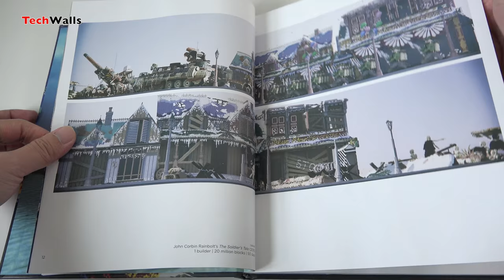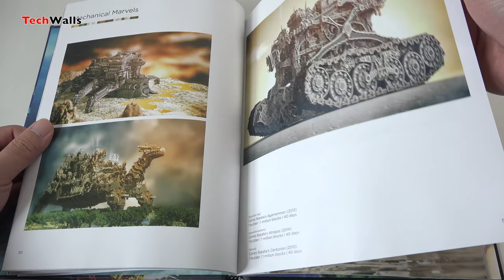Beautiful Minecraft Hardcover Book by James Delaney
Check out the Beautiful Minecraft Hardcover Book by James Delaney. You will see some stunning artworks built in the game Minecraft.